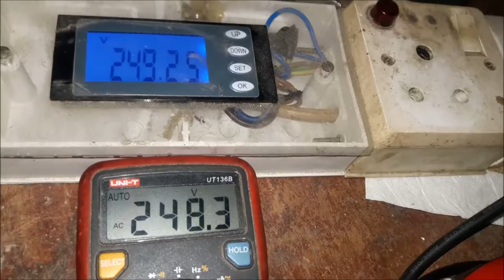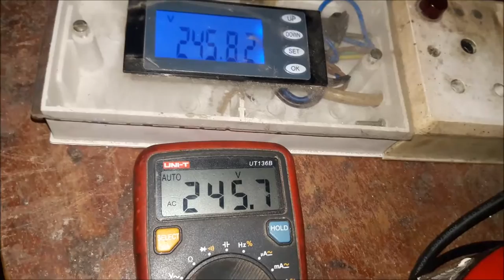Ceylon electricity board voltage test. Is this safe for 230v Devices ? (CEB Sri Lanka)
Ceylon electricity board voltage test at 16:40

This Line voltage tested by Ceylon electricity board technician's and they said this is OK and this is normal. Is it true?